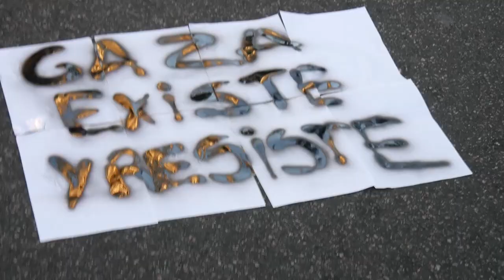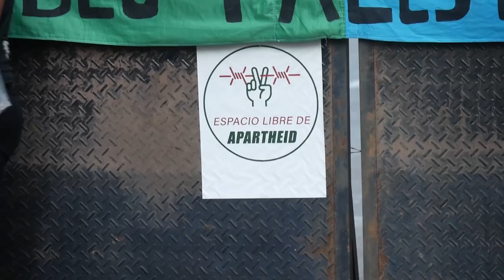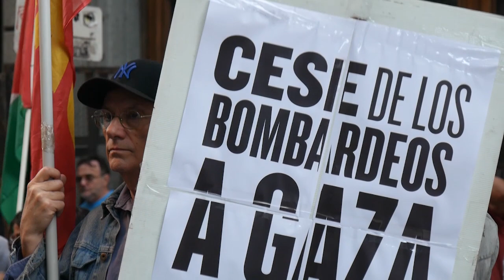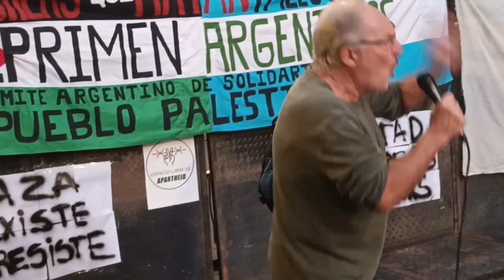NAQBA_ abrazo a Palestina en Buenos Aires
En la conmemoración de la Naqba (catástrofe) palestina, organizaciones populares y de derechos humanos convocadas por el Comité de Solidaridad con Palestina en Argentina marcharon a la embajada sionista del estado ocupante israelí. Allí se realizó un acto cultural y político donde se denunció las últimas masacres de la ocupación y las victorias de la Resistencia sobre la brutalidad israelí.